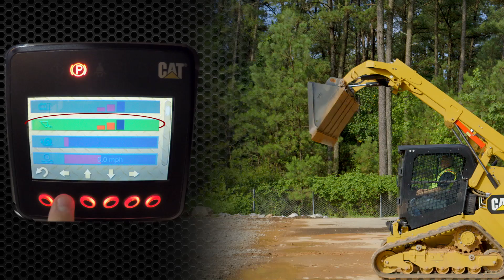Implement Response on the Cat® D Series Skid Steer, Multi Terrain and Compact Track Loaders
Learn more about the D Series Skid Steer Loaders or the D Series Compact Track and Multi Terrain Loaders

This video show you how to use the implement response feature on the Cat® D Series Skid Steer Loaders, Multi Terrain Loaders and Compact Track Loaders. This feature helps you tailor the machine's lift and tilt speed to match your preference, job application or skill level.